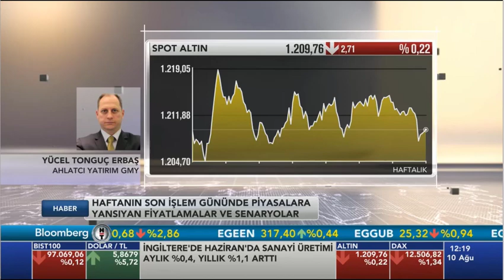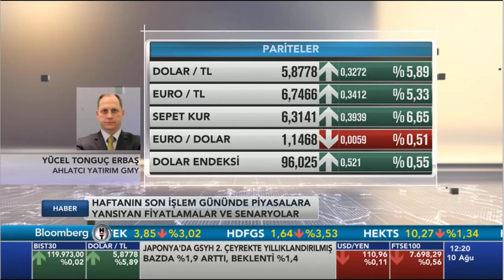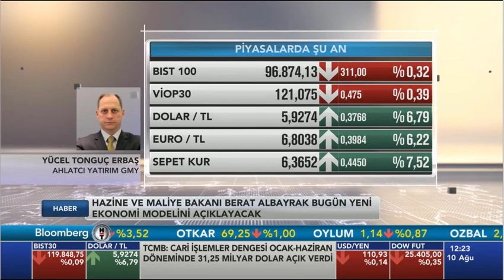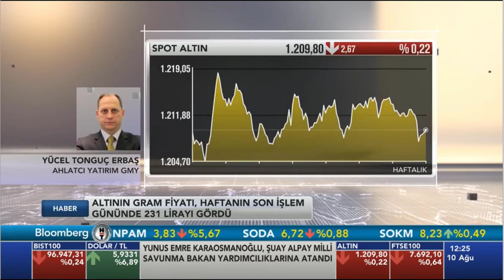10.08.2018 - Tonguç Erbaş - BloombergHT - Haber